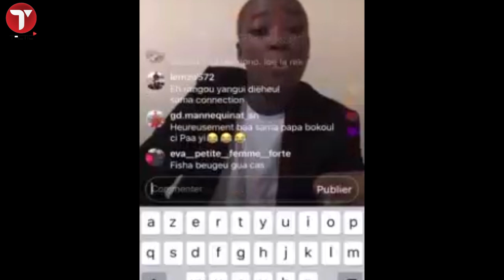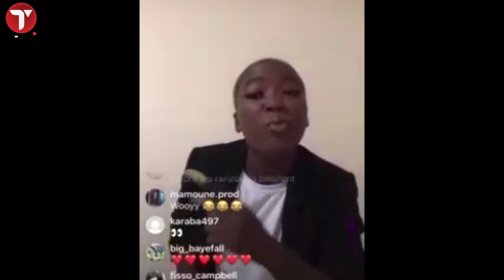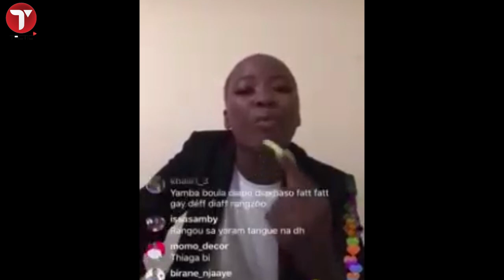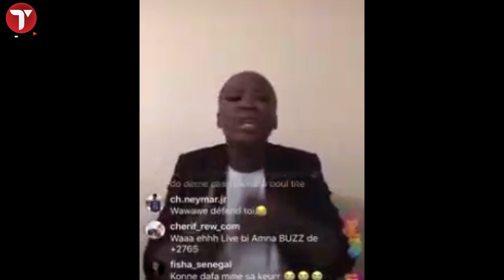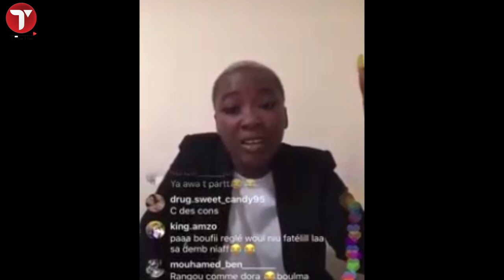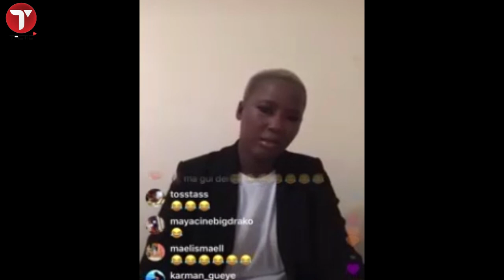Les « casseroles » du donneur de leçon Mame Mactar Gueye de Jamra rattrapé par son passé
Tout ne serait pas rose dans la vie de Mame Mactar Guèye. Le vice-président de l'Ong Jamra est-il en passe d'être rattrapé par des casseroles qui risquent de le mettre au-devant de la scène et de ternir
son image? Populaire grâce à ses combats sur les mœurs sénégalais, l’homme ne serait pas « clean ». D’abord accusé par Rangou de venir chez elle pour manger du bon « thiebou dieune » et de boire du bon « ndiarou soow » avec des « goordjiguénes ». Mais aussi de ne pas dire la vérité sur les
personnalités qui ont assisté à sa soirée. Ensuite une vieille connaissance l’accuse de distributeur de «  capotes ». Astafourlah !!! et de faire partie de la secte japonaise Mahikari